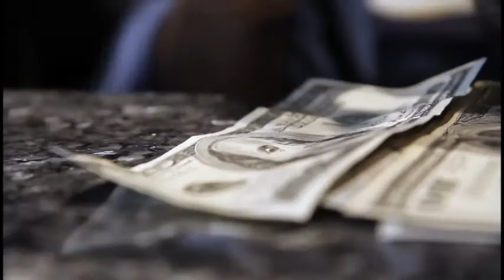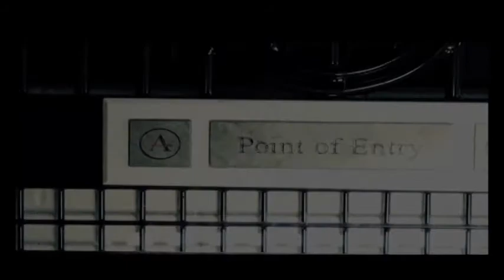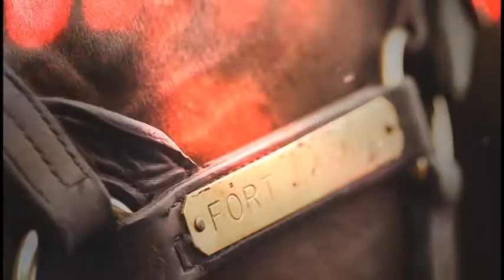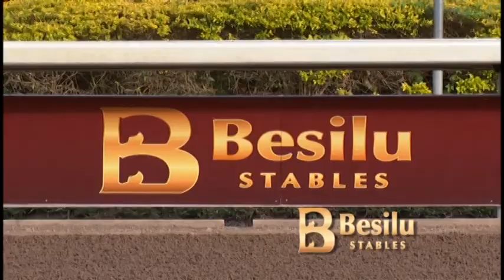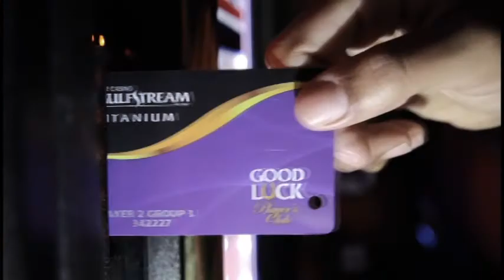Gulfstream Park Replay Show 4 10 2015